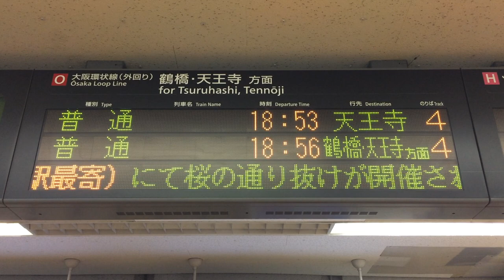造幣局桜の通り抜け情報スクロール表示 JR京橋駅 改札口 発車標(LED電光掲示板) 2019/4/11